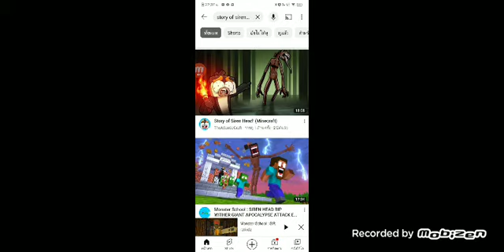siren head vs monster schcool [ภาคษ์ไทย]